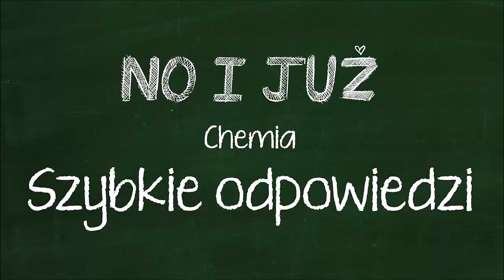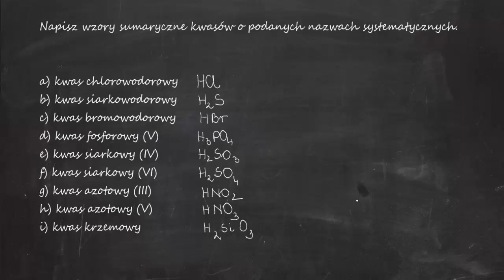Napisz wzory sumaryczne kwasów o podanych nazwach systematycznych. a) kwas chlorowodorowy